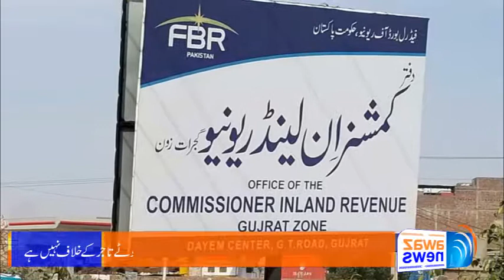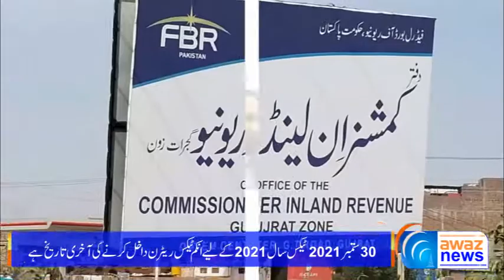The Federal Board of Revenue has set a Deadline for Filing Tax Returns | Awaz News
فیڈرل بورڈ آف ریونیو نے ٹیکس گوشوارے جمع کرانے کی آخری تاریخ مقرر کردی گئی۔مزید تفصیل جاننے کیلئے دیکھے آوازنیوز کی یہ رپورٹ
See Top Reports 👇